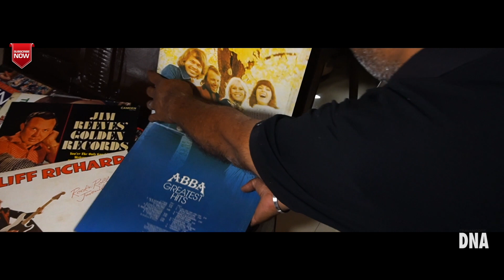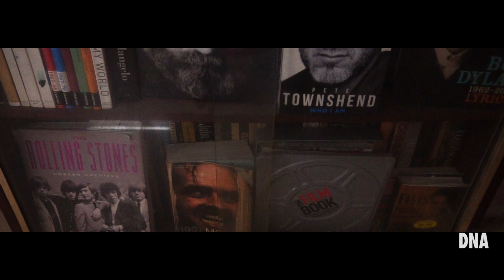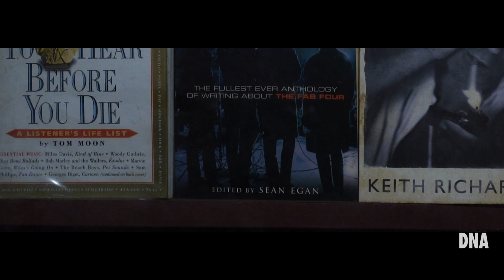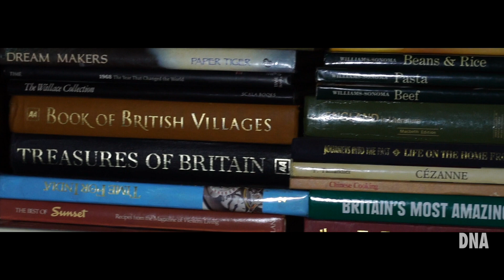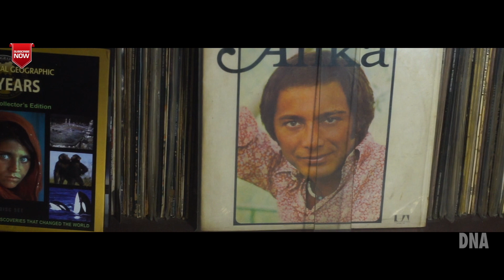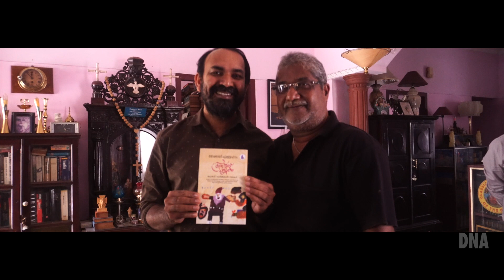When God Comes to Play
Rock and roll was conceived as an outlet for adolescent yearnings ... To make rock and roll is also an ideal way to explore intersections of sex, love, violence, and fun, to broadcast the delights and limitations of the regional, and to deal with the depradations and benefits of mass culture itself.